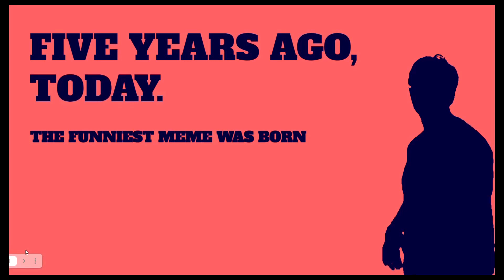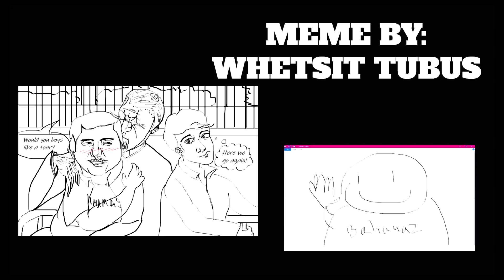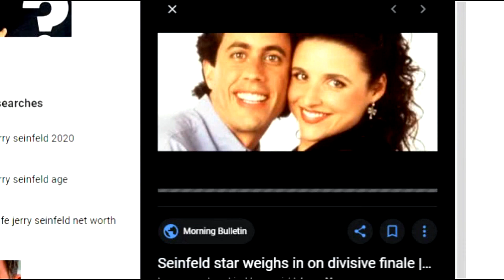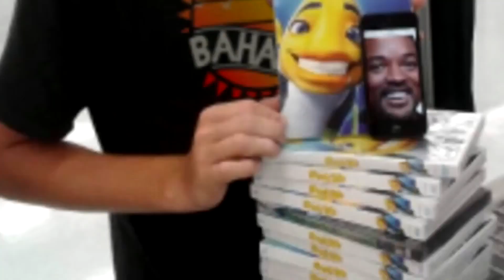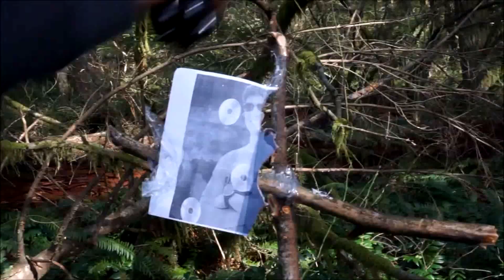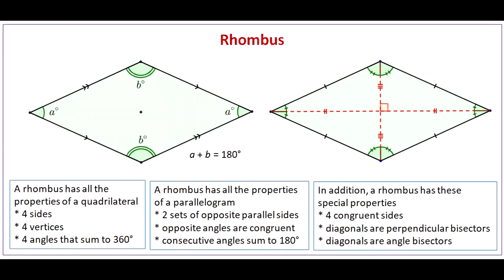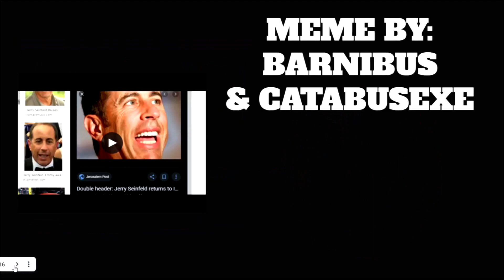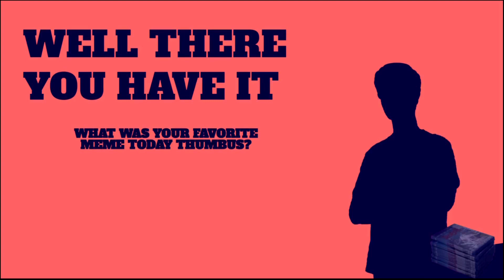Thumbus Meme Contest 2021 (Fifth Anniversary)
TABLE OF THUMBTENTS:
0:00 - Intro
3:24 - Bolag Nabus#6660 - Thumbus Poo
5:24 - Zac Vegbus - Thumbus Dwelling
6:33 - 00RBUS - What Can You Tell Me About Thumbus?
8:20 - Gapebus - Thumb Ranch
10:53 - Busless Normie - Thumbus Scalpeler / Holy Thregbus
13:40 - Whetsit Tubus - Thumbus, Drake & Salad Fingers / Waving Thumbus
16:29 - Thatwhitebus - Wrathbus
18:35 - Kaiserkonnbus - Thumbus Lapdance
21:50 - Azzbus - Funny Thumbus / Toilet Phone
23:40 - Cumbus - Doctor Showing Thumbus
24:31 - Uncle Barnibus & CatabusEXE - Thumbfeld
27:23 - Georjacubus - Thumb Jar
29:18 - Hyperbus - Thumbflation
32:38 - Jordanbus - Thumbus Firing Squad
36:00 - Rebus - Salmon Thumbus Rhombangelion
39:59 - Slavbus - Thumbus Smegma
43:14 - Markbus - You Salmon Colored Shirts in Your Dick and Shit
45:33 - Sparkbus - Space Thumbus
47:29 - Jombus - Untitled Thumbus Piece
49:33 - Facebus & Dorkbus - Thumbus Trek and Ritual
57:13 - The Collectibus - Group of Thumbs
59:55 - Barnibus - Bahama Blackshirts / Fuck Me Thumbus Boy
1:01:35 - Joofishbus & Moofishbus - Thumbus Paradise
1:05:08 - Albus89 & Owenbus - Game of Robots
1:06:11 - ¯\_(ツ)_/¯bus - Thumbhouse / America Shirt
1:08:10 - JoeOnaBus - Invades Whitehouse with Swag / Big Brain Thumbus
1:10:35 - ? - ?
1:13:26 - Monkebus - Thumbus Plea
1:16:20 - Review & Top Five / Closing Conversations